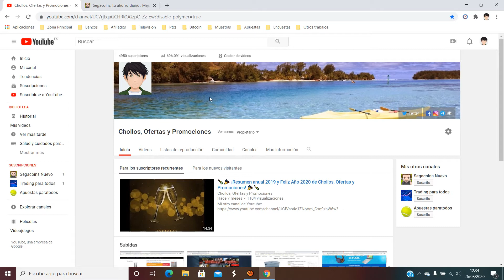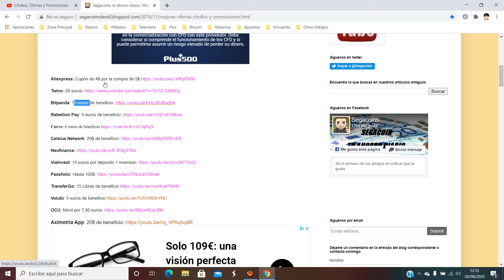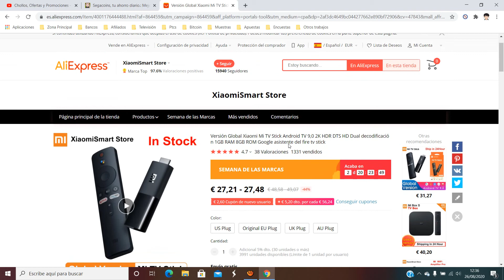📺 ¡Oferta Aliexpress! Xiaomi Mi TV Stick Global Version barato 23€ ¡50% DTO! Opinión | Descuento 📺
📺 ¡Oferta Aliexpress! Xiaomi Mi TV Stick Global Version barato 23€ ¡50% DTO!

Versión Global Xiaomi Mi TV Stick Android TV 9,0 2K HDR DTS HD Dual decodificación 1GB RAM 8GB ROM Google asistente del fire tv stick